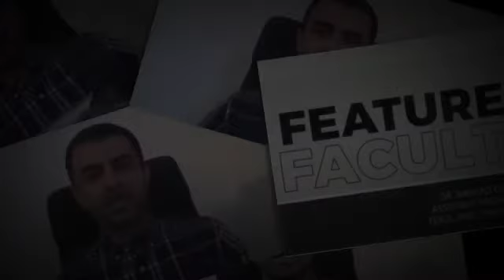Interview with Rashad Odayni 360p